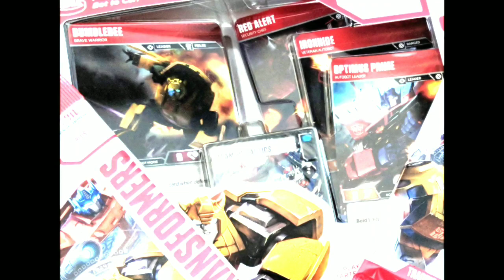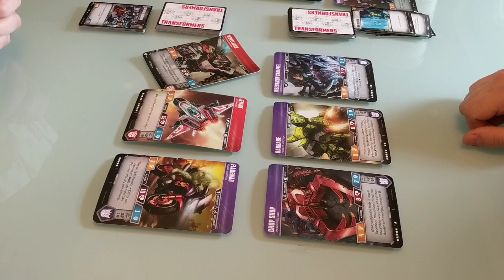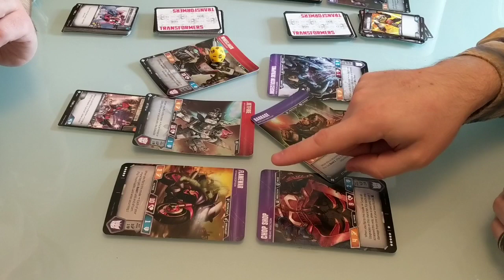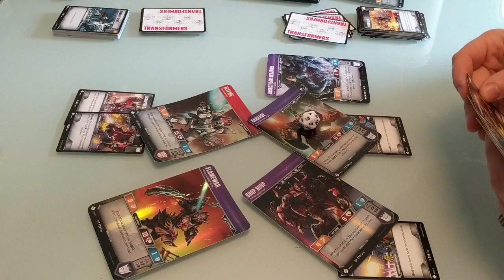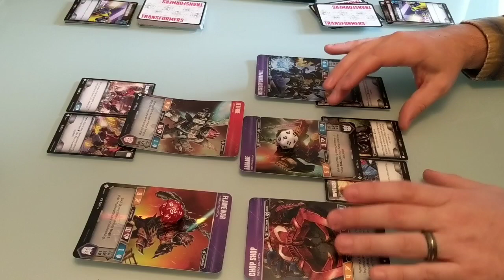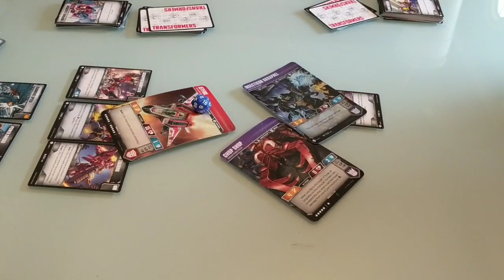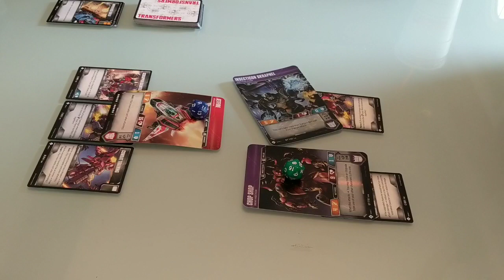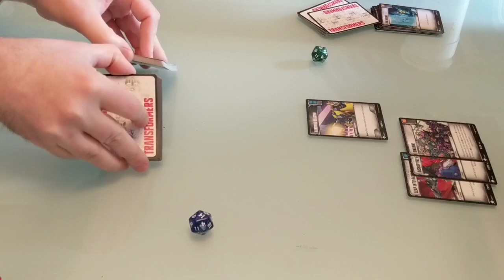Let's play! Transformers Trading Card Game round 2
Zach and Sean have built new decks and take another crack at the Transformers TCG from Wizards of the Coast and Hasbro.
Sean fielding: Jetfire, Wheeljack, and Flamewar vs Zach fielding: Skrapnel, Kickback, Barrage, and Chop Shop.

For more Nerdy fun listen to the Board with Friends Podcast